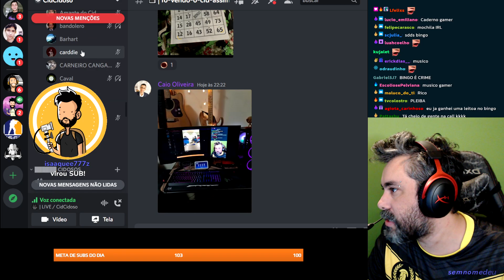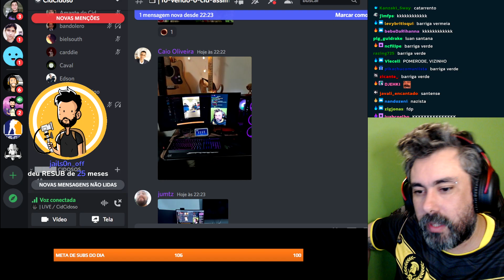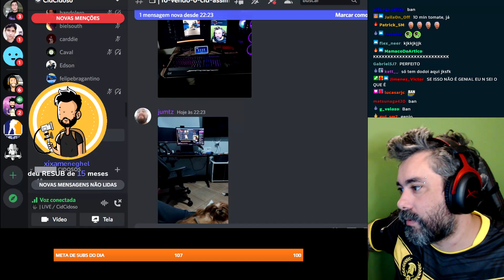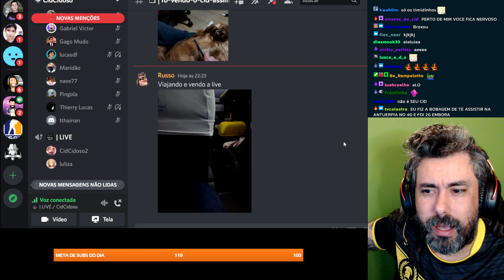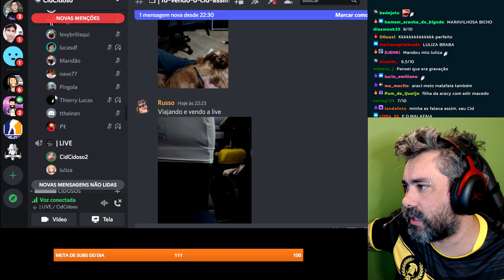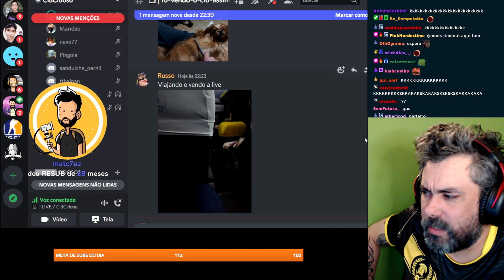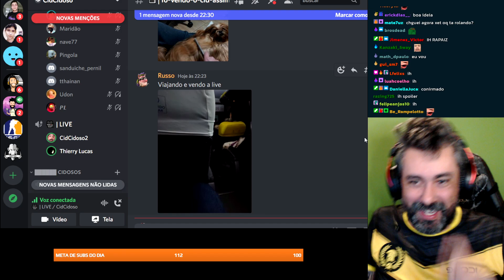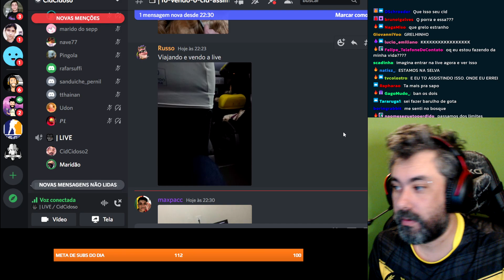COMO É A VOZ DA AM@NTE DO CID? - SUB TALK l CORTES CIDCIDOSO [OFICIAL]